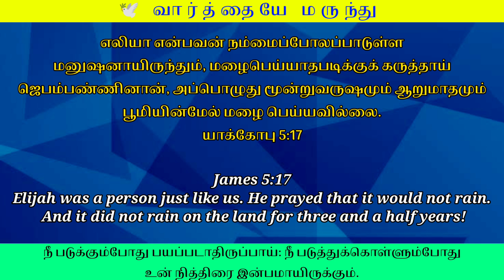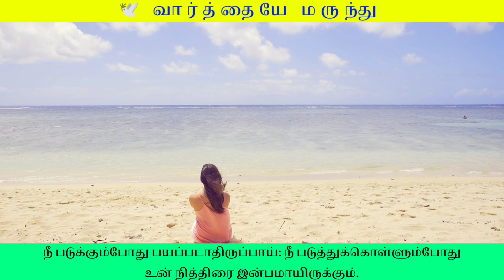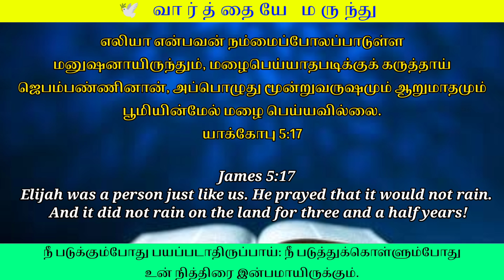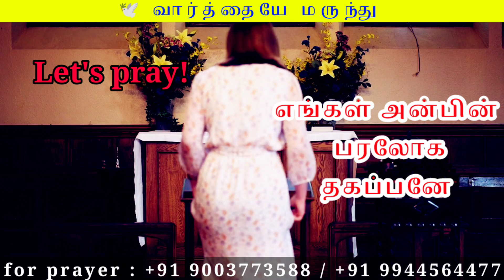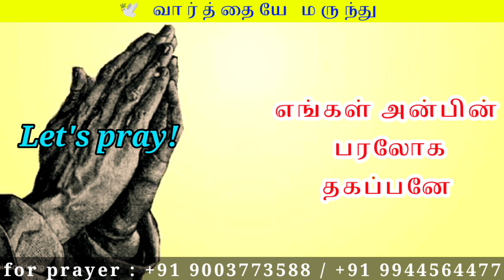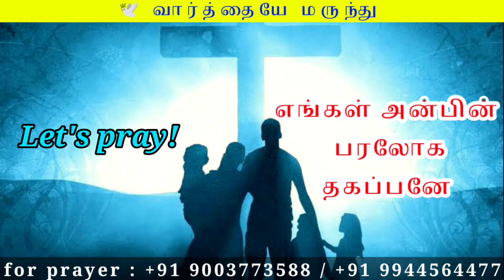Today's Night prayer in Tamil | இரவு ஜெபம் | யாக்கோபு 5:17 🕊️| iravu jebam | Sis.Felista Michael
Today's Night prayer in Tamil | இரவு ஜெபம் |  மத்தேயு 25:15 🕊️| iravu jebam | Sis.Felista Michael

Support this Ministry & Offering:

CANARA BANK
MADURAI - 625014
TAMIL NADU
IFSC CODE: CNRB0003054
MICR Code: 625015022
Branch Code: 003054

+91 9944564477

EVANGELIST MICHAEL
PEACE OF HEAVEN MINISTRY
MADURAI